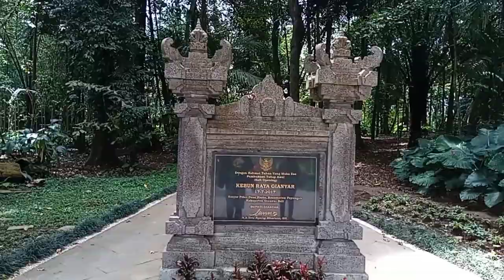KENALI TANAMAN OBAT DI KEBUN RAYA GIANYAR | Blusukan Seru di Gianyar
Ternyata di Bali ada juga Kebun Raya Gianyar selain Kebun Raya Bedugul lo!

Beberapa kali melewati tanda arahnya saat dari Kintamani menuju arah Payangan turun ke Ubud, berbekal rasa ingin tahu, jadilah saya bersama dua orang teman (Rika & Marni) merencanakan datang ke sini.

Dari beberapa ulasan di Google Map, dikatakan Kebun Raya yang baru diresmikan Juli 2021 ini belum berfungsi secara maksimal. Karena ingin menjelajahi, terutama daerah menuju arah Kebun Raya ini yang memang sangat subur dan hijau, sekaligus refreshing, jadilah kami bertekad naik motor seperti biasa ke sana. Ditempuh kurang lebih 1.5 jam dari Denpasar, perjalanan kami sangat menyenangkan. Suasana hijau kebun dan sawah di kiri-kanan jalan selalu menemani.

Saat kami sampai di sana, tidak ada petugas jaga. Jadi kami langsung masuk setelah bertemu dengan seorang bapak yang keluar naik motor dari arah gerbang masuk dan menginformasikan tempat ini dibuka. Ada beberapa rombongan anak-anak dari desa ini yang kami jumpai sedang bermain di sana. Setelah memarkir motor di ujung kanan dari gerbang, tak jauh di samping kanan kami, kami melihat Taman Tematik Tanaman Obat & Upacara yang langsung menarik perhatian kami.

Taman Tematik ini meskipun menyerupai kebun mini, bagi yang pengen tahu, cukup bagus sebagai tempat belajar tentang tanaman obat dan upacara yang biasanya digunakan oleh masyarakat di Bali. Beberapa sudah diberikan label nama pohon, sementara yang lain belum. Hanya memang perlu perawatan yang rutin sehingga taman ini bisa jadi wahana yang informatif dan menarik.

Setelah dari taman ini, kami melanjutkan langkah kami menuju bagian utama Kebun Raya ini. Melewati gerbang utama, terlihat banyak pohon-pohon besar yang tumbuh secara acak di sana. Berbagai jenis pohon tumbuh di sana. Terlihat dari beberapa label nama yang dipasang di beberapa pohon di sana. Cukup luas juga areanya. Saya membayangkan jika tempat ini dibuat tertata semenarik mungkin, ini adalah tempat yang sangat menyenangkan untuk belajar tentang berbagai flora di Bali dan tentunya akan menjadi tempat mampirnya fauna lokal di sana.  Semoga Kebun Raya Gianyar ini dapat segera diselesaikan pembangunannya dan di Bali bila ingin melipir berwisata dengan suasana hutan yang asri, ada alternatifnya di Gianyar ini.